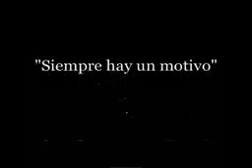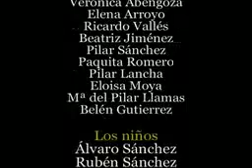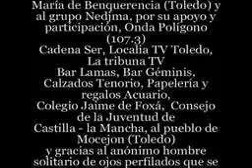Collage, un cortometraje de Gonzalo Domínguez (Toledo, 2006)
Cortometraje dirigido y guionizado por Gonzalo Domínguez, miembro de la asociación Nedjma, de Toledo.
En este cortometraje mi personaje requería vestirse de mujer, asunto por el cual me da vergüenza mostrárselo a ciertas personas, pero cuando me lo propusieron pensé "hay que ser profesional", y acepté. Una vez visto el montaje final, no estoy contento con la música ni con la cantidad de secuencias que se han eliminado, pero no estaba en mi mano, por lo que ahí queda. De mi storyboard no se usó ni el 10%, con el cual creo que hubiera quedado mejor, pero tampoco era el director...
Esto me da ánimos para llevar a cabo mis propios proyectos, A MI MANERA.